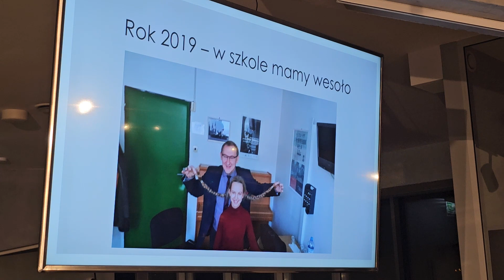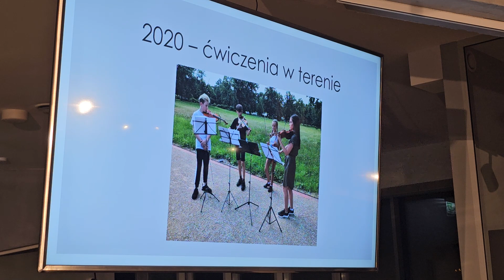Recital Marceliny Rucińskiej w LCAS - Fantazja na tematy Carmen op.3 Jenő Hubaya